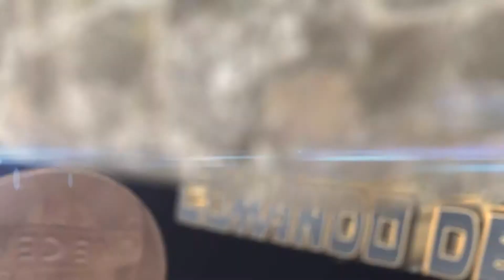comando de elite